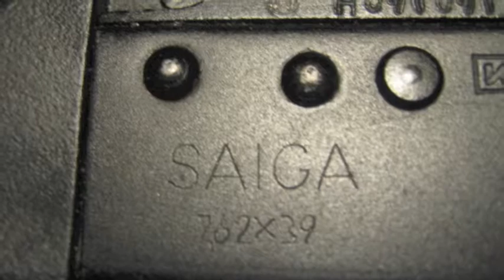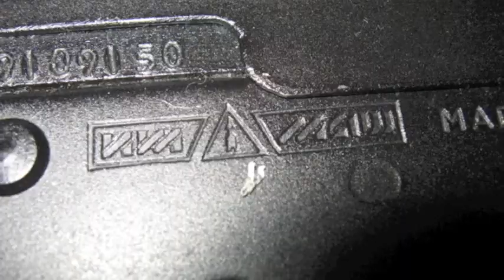saiga 7.62 conversion 09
for years saiga rifles have been considered by many to be the best bang for your buck in semi automatic rifles.here you got an inexpensive rifle that can keep pace with the top dollar guns and mop the floor with all of them in reliability.i made choices on this conversion juggling price and performance.not trying to match the best equipment but seeing if you could have something close to as capable for half the price.

i'm going to avoid the how to side of things.theres plenty of info out there and nalioth is always lurking ready to brow beat and inform any new kid on the block.this is going to be about what i bought and what i think of them after a couple years.

stock:
 k var stock.probably the best u.s made plastic stock.i'm no fan of k var and arsenal really.but the stocks are decent.i don't think they smack of the same quality of the russian plum stock set i have.who knows if they are as durable or not?they are defiantly not as tested as the russian stuff.never ever in a million years.never hear of a kvar set breaking tho.my cleaning kit trap door does not work and i've read posts from others that are the same.probably a file could fix this  but i never took much time at it.i left off the sling attachment cause i don't use one for this gun and it makes noise.

pistol grip:
the grip on this gun is the new izhmash grip similar to the molot grip.this is a nice grip.i had a md arms but it ripped out of the grip screw(bolt) when i picked it up once.the izhmash grip is awesome and even has the logo on the side.perfect.

trigger:
g2s are nice and i only read about a bad run long ago.when you think how many aks have these.beater guns.and how little you hear complaints you can have confidence in the trigger.kvar triggers have way more stories of breakage and there are less of them out there.the g2 is very similar to triggers on my aks with factory semi auto triggers.which makes me think it is an authentic ak trigger pull.i've never shot a f.a ak unfortunately.i used a tapco retainer plate which is easy to use.i prefer the wire retainer but i think it's a good idea to have a plate and an extra trigger around for easy replacement.extra triggers give me good feeling cause that seems like the weakest link to me.after the trigger i can't see anything stopping it shooting for long.an extra bolt that has been headspaced and your solid as a rock for a long long long time.

magazine:
circle ten bulgarian.tougher than steal because they flex and not dent and lighter than steel.usually loaded with 8m3 for the first 5 rounds then fmj.

hand guard:stock hunter style:
this thing is pretty nice.i like the shape and you can get your hand way out to the gas block for a new style speed shooting type grip.it works.i put some stair tread on the hand guard and this really made it shine.i like the regular ak style h.gs but theres a lot to be said for this one.after i locktited the one screw that held it in it stayed on good.if i got serious i would put a bolt up front in between the gas tube and barrel.it wouldn't come off at all.should be plenty strong as i believe it is polymide.it gets hot fast with no heat shields.by fast i mean a couple of mags shot fast.you can still hold on to it.

light mount and light:
streamlight tlr 3.i have broken a few of these and they keep replacing them rather then return my money so i keep breaking it and sending them back.it's utg and they have a bad rep but this mount has been good.keep in mind i don't throw my gun around that much.i toss it on the ground when i'm in the woods and it gets banged up.so the utg mount hasn't seen a lot of abuse nor has the stream light.

krebs a2 birdcage f.h:
i went a little spendy here.but not bad.i like the a2 for its compact size and weight.it works pretty good as a flash hider and has a little compensator quality.little.i used a crush washer from an ar 10.works great and is the easy way to get a devise on the muzzle.for a gun shooting corrosive ammo i wouldn't go this way unless i was going to to shoot the gun into the scrap yard.which is completely except able.im sure it would last good if you kept spraying oil into it.

final thoughts:i love this gun.u.s versions of aks can be cool variants.lots of them are stupid and i would rather see factory versions of military rifles of course but saigas in their imported form and what get done to them is an interesting outcome of a shitty situation.one other interesting aspect of is it doesn't have that look of an ak which would make it a good choice if the publics perception is important to the person holding it.

from a shooting perspective this gun is a beaut.it handles fast and feels good from stem to stern.theres a lot of semi automatic guns that you can get out there but they all do the same thing:shoot.this rifle does that with relentless reliability.for way less money.the girls at izhmash did a good job.